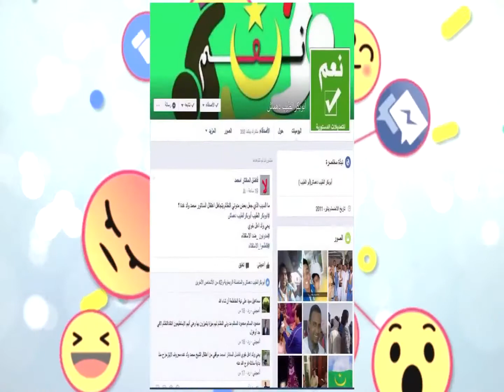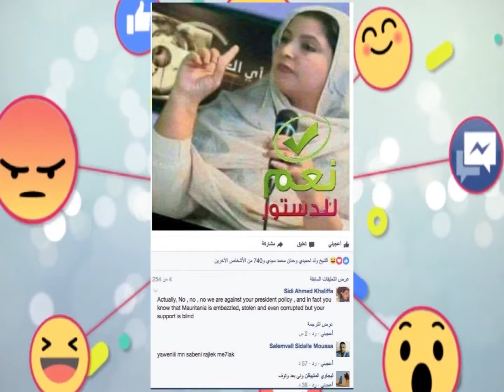برنامج فسحة حرة تقديم ولد المامي